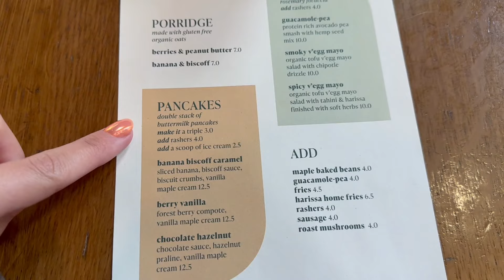catch up + vinted haul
hello! hope u dont mind a little ‘day in the life’ video to ease me back into vlogging. thought it’d be fun to catch up on some beauty faves, take you out for brunch and show off some fun things i’ve had come in the post lately.